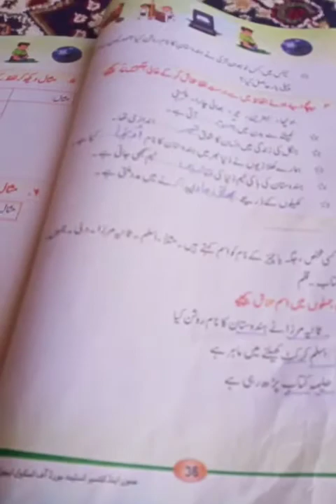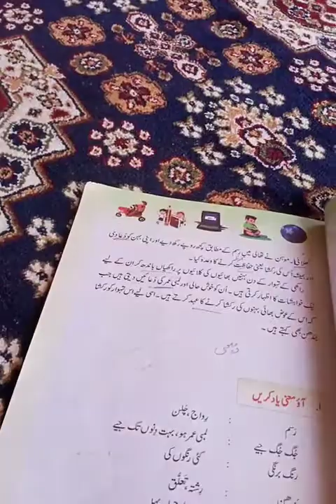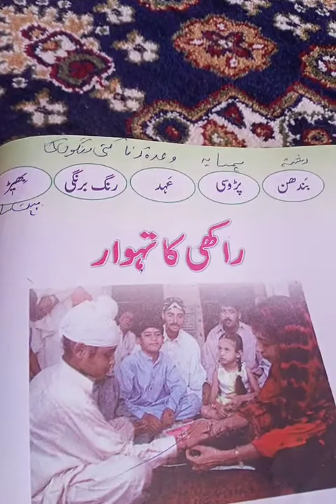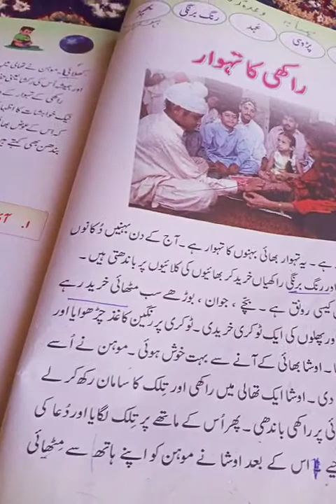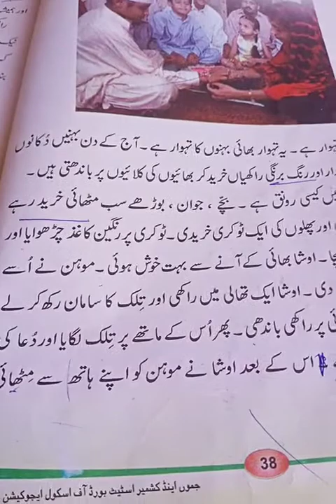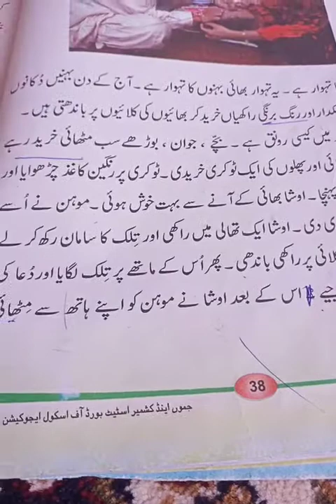Some questions hamre khel today topic rakhi ka tawhar class 3rd delivered by parveena Akhter GM's